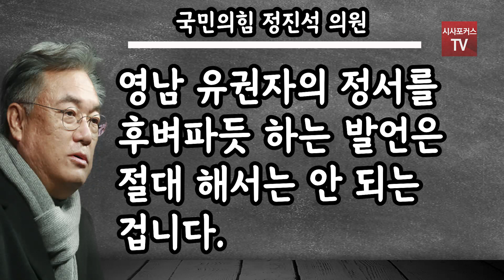정진석"‘영남당’시비(是非)는 제2의 막말 프레임"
국민의힘 정진석 의원이 페이스북을 통해 "우리 당 떠받치고 있는 분들이 영남 사람들"이라며 "이 분들이 문재인 정권을 강력하게 비판하는 것이 잘못된 것입니까? 왜 영남당 시비입니까?"라고 말했다.

[출처를 밝히더라도 본사의 허락없이 영상 임의 편집 및 재배포를 금지하고 있습니다]